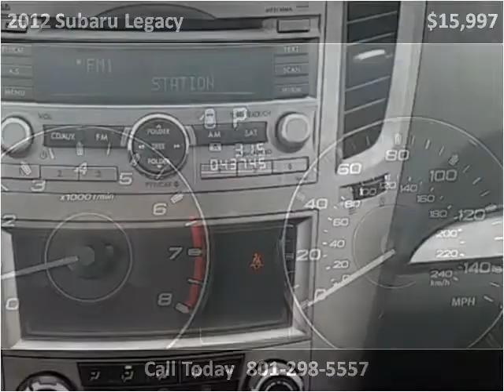2012 Subaru Legacy Used Cars Salt Lake City UT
This 2012 Subaru Legacy is available from Hedberg Solomon Auto Sales.